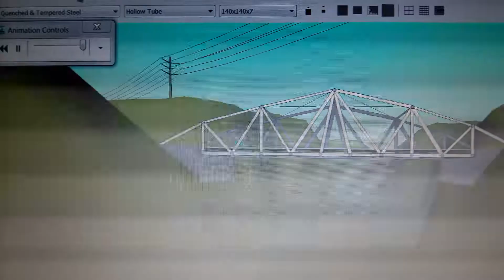Bridge and Truck Construction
Mr. Johnson Project